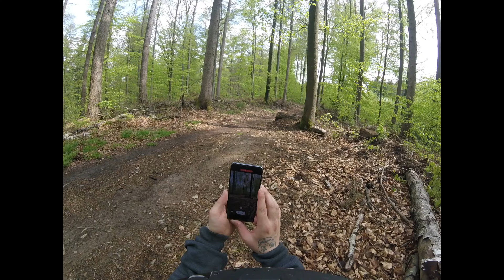Trails Trails and Jumps